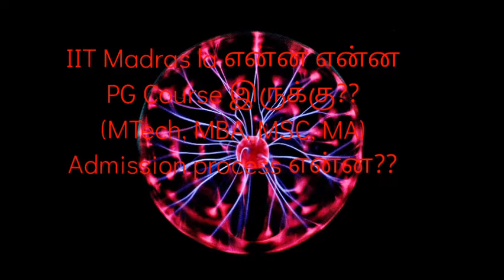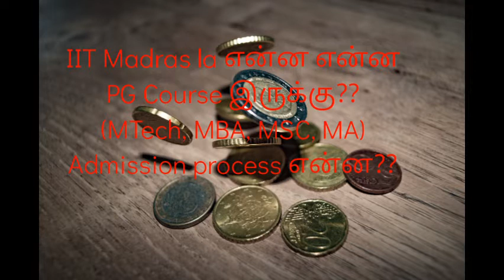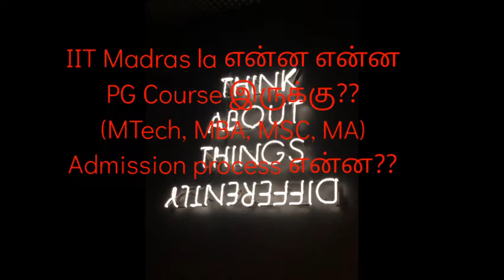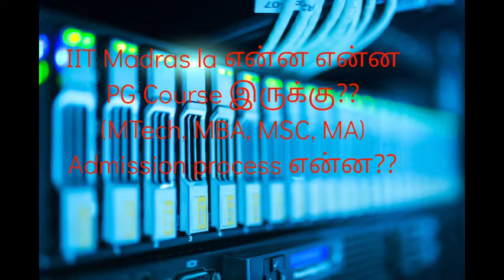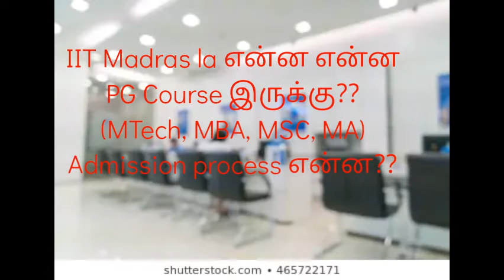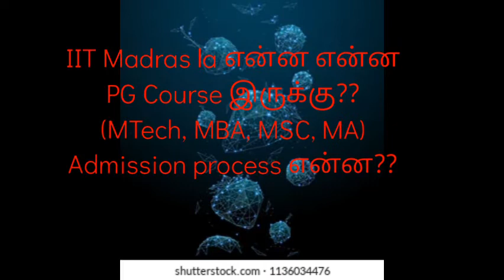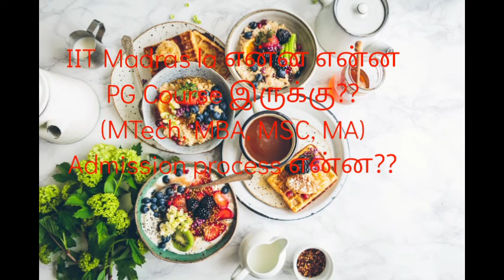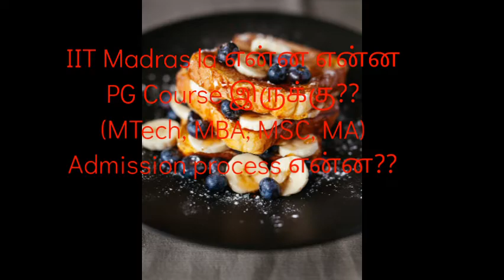IIT Madras ல என்ன என்ன UG Course இருக்கு?? Admission process என்ன??